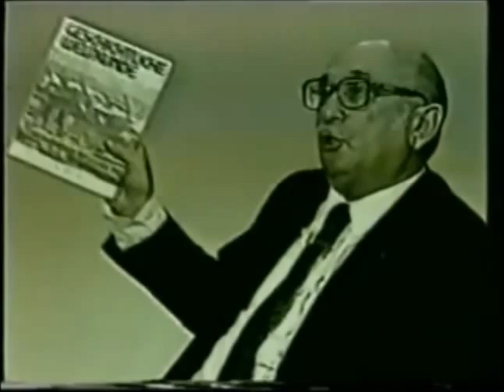🚫Racismo e intolerância nunca mais: manifestação de neonazistas do Brasil em 1989 卐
Esta publicação não é antissemita e não tem por objetivo a apologia ou divulgação das ideias racistas do nazifascismo. O objetivo é tão somente apresentar a burrice de alguns grupos humanos. Associado ao resgate do nazismo, ideologia política difundida pelo alemão Adolf Hitler, o movimento neonazista origina-se a partir da intolerância e do racismo, promovendo, em sua maioria, a discriminação contra minorias e grupos específicos, como negros, homossexuais, estrangeiros ameríndios e judeus, comunistas, imigrantes islâmicos e caboclos, defendendo a “superioridade da raça pura ariana”. Existe uma importante diferença entre o nazismo clássico e o neonazismo: o primeiro defendia o expansionismo nacional em termos militares e imperialistas; já o segundo propunha a expulsão dos estrangeiros (eslavos, africanos, asiáticos, árabes, turcos) da Europa Ocidental.

卐 - Neonazismo no Brasil 🖕🚫
No início da década de 1980, em meio à ebulição do movimento punk, o movimento neonazista surgiu no Brasil. O contexto socioeconômico do país, marcado pelo enfraquecimento do “milagre econômico” do Regime Militar e consequente perspectiva de um futuro sombrio, facilitou a absorção da influência do movimento neonazista internacional.
Atualmente, existem mais de uma dezena de grupos neonazistas no país, espalhados sobretudo nos estados de São Paulo (com maior concentração na capital e na região do ABC), Paraná, Santa Catarina, Rio Grande do Sul, Minas Gerais, Distrito Federal e Espírito Santo. A ideologia ligada ao nazismo e ao fascismo, seja ela assumida ou dissimulada, também é uma característica comum a quase todos os grupos.

A apologia do nazismo se enquadra na Lei 7.716/1989, segundo a qual é crime:

Praticar, induzir ou incitar a discriminação ou preconceito de raça, cor, etnia, religião ou procedência nacional. Pena: reclusão de um a três anos e multa – ou reclusão de dois a cinco anos e multa se o crime foi cometido em publicações ou meios de comunicação social.

Fabricar, comercializar, distribuir ou veicular símbolos, emblemas, ornamentos, distintivos ou propaganda que utilizem a cruz suástica ou gamada, para fins de divulgação do nazismo. Pena: reclusão de dois a cinco anos e multa.

Essa lei é respaldada pela própria Constituição, que classifica o racismo como crime inafiançável e imprescritível. Isso significa que o racismo pode ser julgado e sentenciado a qualquer momento, não importando quanto tempo já se passou desde a conduta.

Inicialmente, não havia menção ao nazismo na legislação, que era destinada principalmente ao combate do racismo sofrido pela população negra.

Apenas em 1994 e 1997 foram incluídas as referências explícitas ao nazismo, por projetos de lei apresentados por Alberto Goldman e Paulo Paim.

Precedente no STF

Segundo especialistas, o direito à liberdade de expressão não engloba a apologia do nazismo. Essa questão, inclusive, já foi decidida pelo Supremo Tribunal Federal em 2003 num julgamento considerado histórico e que ficou conhecido como caso Ellwanger. O escritor gaúcho Siegfried Ellwanger Castan publicara uma série de obras que negavam o Holocausto judeu, um deles intitulado ‘Holocausto Judeu ou Alemão?’. Foi o primeiro condenado definitivo por antissemitismo na América Latina.

O Supremo, ao negar habeas corpus mantendo a pena do escritor, decidiu que "escrever, editar, divulgar e comerciar livros fazendo apologia de ideias preconceituosas e discriminatórias contra a comunidade judaica constitui crime de racismo sujeito à inafiançabilidade e imprescritibilidade".

Além disso, a Corte concluiu que “o preceito fundamental de liberdade de expressão não consagra o direito à incitação ao racismo, dado que um direito individual não pode constituir-se em salvaguarda de condutas ilícitas, como sucede com os delitos contra a honra”.

“No estado de direito democrático devem ser intransigentemente respeitados os princípios que garantem a prevalência dos direitos humanos. Jamais podem se apagar da memória dos povos que se pretendam justos os atos repulsivos do passado que permitiram e incentivaram o ódio entre iguais por motivos raciais de torpeza inominável”, diz a decisão do STF.
Desde então, a composição da Suprema Corte mudou, mas dois ministros que hoje compõem o STF já se manifestaram sobre o tema, reconhecendo que a apologia do nazismo é crime.

“A Constituição consagra o binômio: liberdade e responsabilidade. O direito fundamental à liberdade de expressão não autoriza a abominável e criminosa apologia do nazismo”, escreveu Alexandre de Moraes.

Gilmar Mendes declarou: “Qualquer apologia do nazismo é criminosa, execrável e obscena. O discurso do ódio contraria os valores fundantes da democracia constitucional brasileira. Minha solidariedade à comunidade judaica”.

Nazismo nunca mais!

✡ Viva Israel! 🇮🇱👍